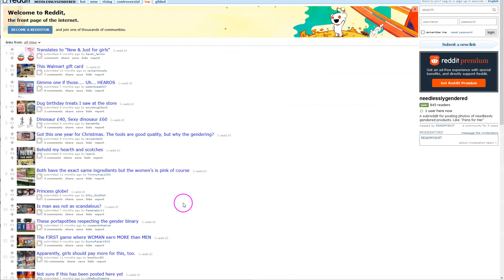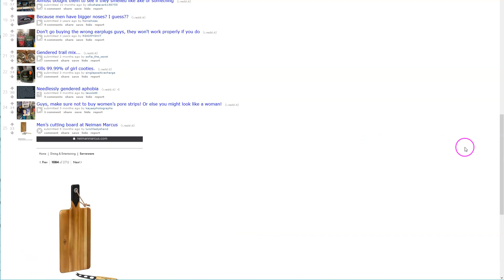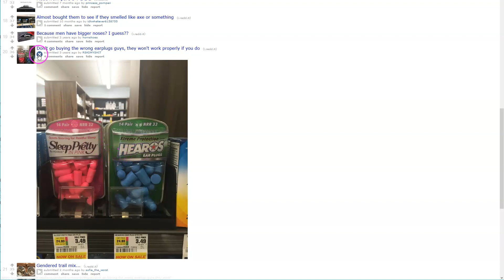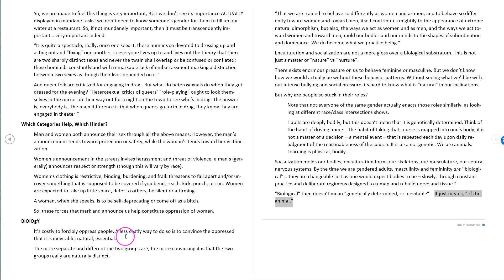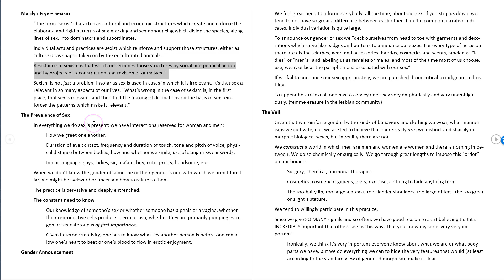Gender And Politics - Section 6 - Frye Sexism